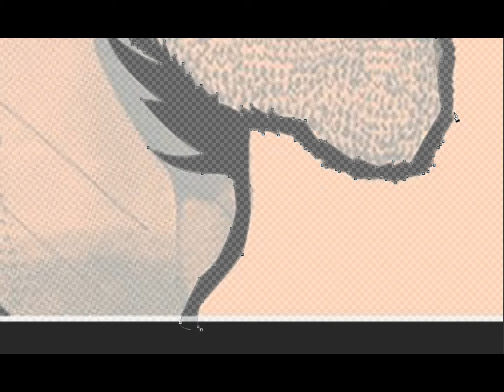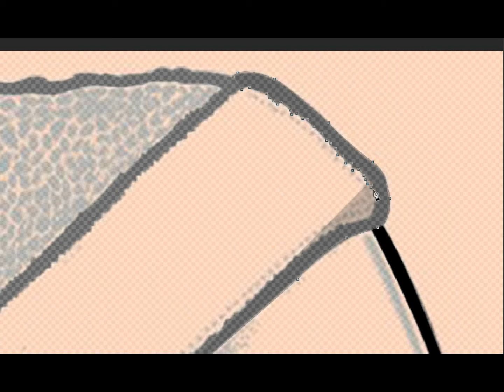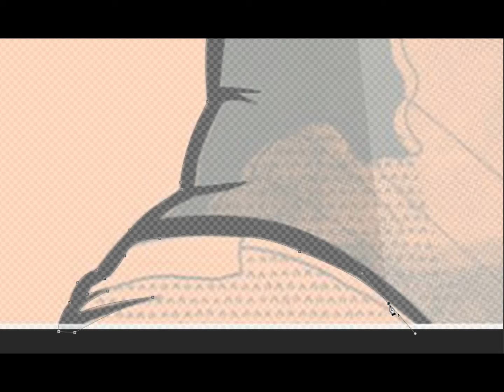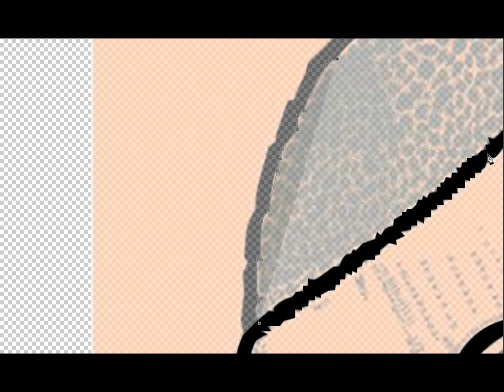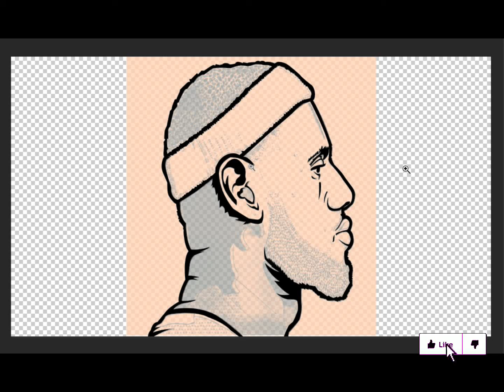LEARN VECTOR ART | Lebron James Vector Art #1 (Line Art)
Line art is the first method in creating vector arts.

Lebron JamesVector Art in Adobe Illustrator.
This video is a timelapse tutorial and please support local pinoy artists.

Software used: Adobe After Effects, Adobe Photoshop